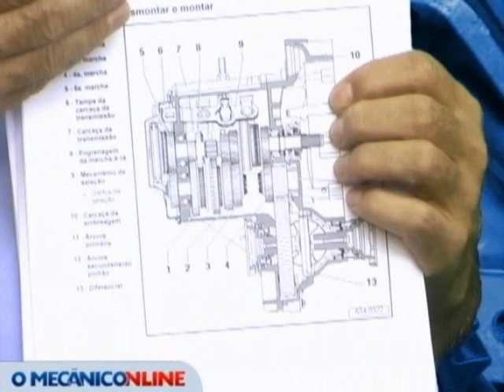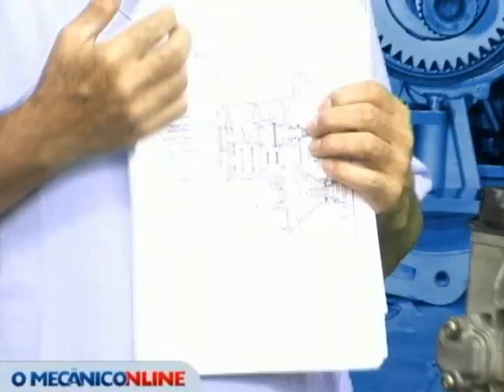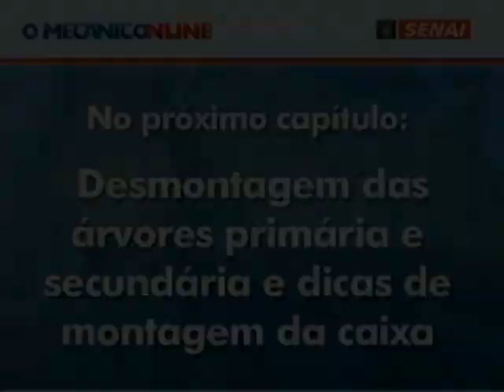Caixa de câmbio VW MQ200 - cap. 1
Programa Técnico:  Caixa de câmbio VW MQ200. Desmontagem e dicas para a manutenção da caixa de transmissão transversal que equipa os veículos Volkswagen Gol, Fox, Polo e Golf.  - Apresentação: Melsi Maran, instrutor técnico da Escola SENAI Ipiranga - Agradecimentos: Escola SENAI Conde José Vicente de Azevedo.

Quer mais?